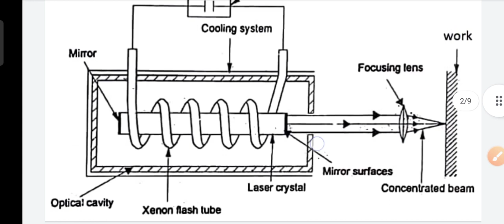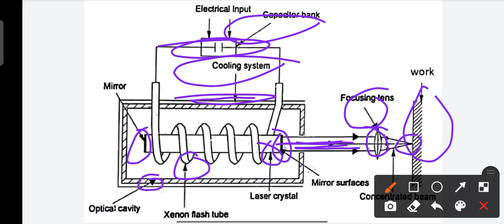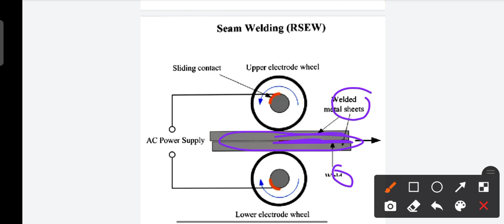workshop technology 3rd semester/Laser beem welding / upset butt welding/spot welding/ seam welding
workshop technology 3rd semester/ workshop technology mechanical engineering/ welding /gas welding

polytechnic 3rd semester ke subject  technology) ke chapter- 1 ( welding) ka patr - 1

workshop technology 3rd semester polytechnic/ workshop technology syllabus

workshop technology 3rd semester
Laser beem welding upset butt welding spot welding seam welding flash butt welding workshop technology 3rd semester syllabus 3rd semester workshop technology 2nd year
welding gas welding spot welding
workshop technology gas welding spot welding work Shop technology 3 semester workshop technology welding applied mathematics workshop technology chapter 1 workshop technology 3rd semester chapter 2
workshop technology chapter 3
workshop technology chapter 1 welding
workshop technology chapter 2 pattern
workshop technology